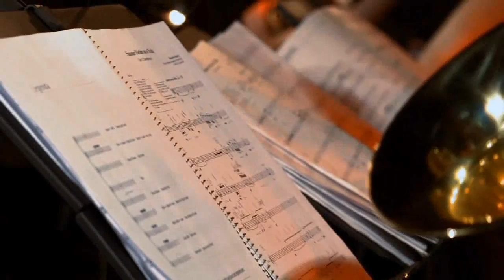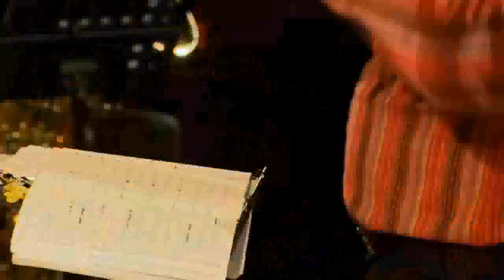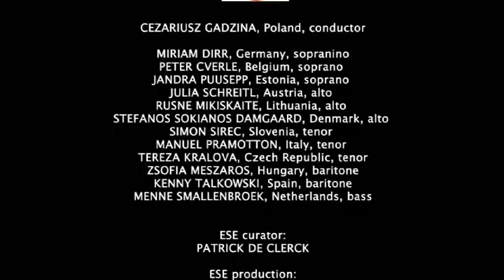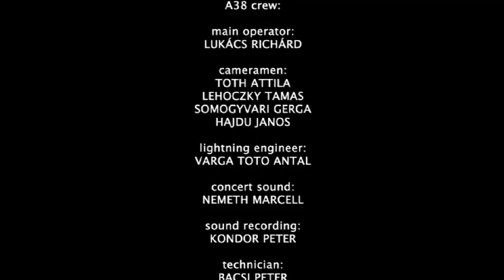Massimo Botter - Summer victim on a train 2011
COMPOSITORE: Botter Massimo
ANNO: 2011
FORMAZIONE: Ensemble di Saxofoni